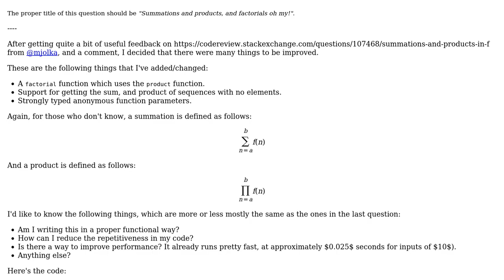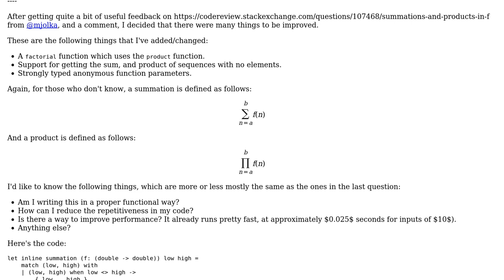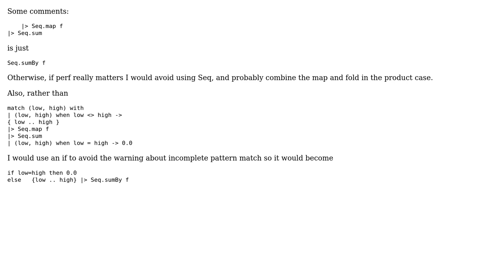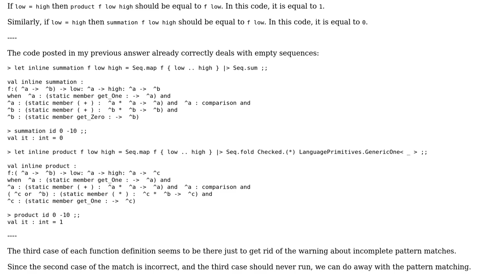Code Review: Summations and products and factorials oh my (2 Solutions!!)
Code Review: Summations and products and factorials oh my

With thanks & praise to God, and with thanks to the many people who have made this project possible! | Content (except music & images) licensed under CC BY-SA | Music | Images & others | With thanks to user mjolka user John Palmer user Ethan Bierlein and the Stack Exchange Network Trademarks are property of their respective owners. You are responsible for your own actions.